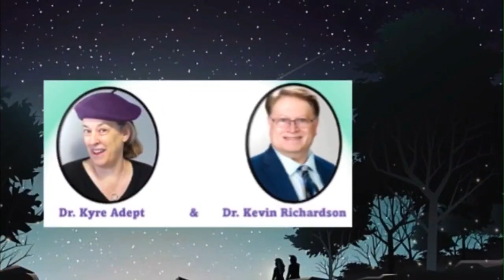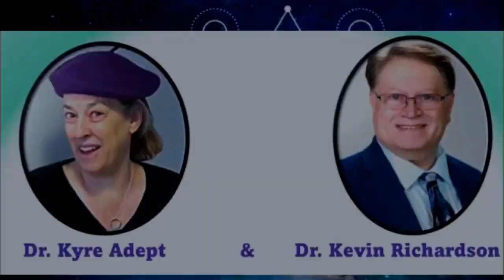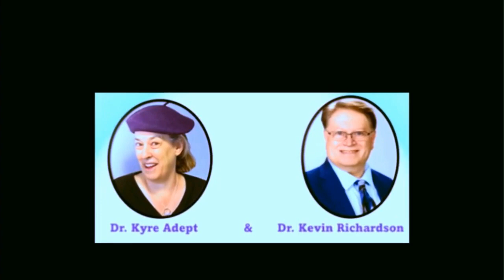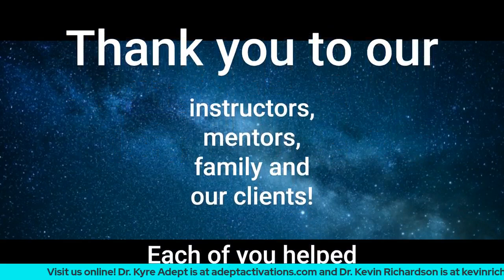PARADOX S2 Ep13 ALONE for the Holiday